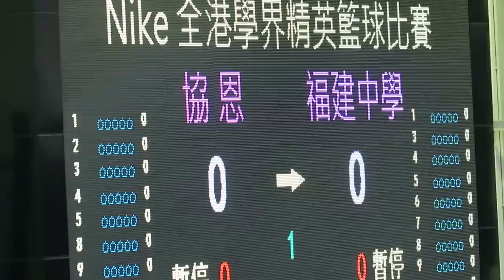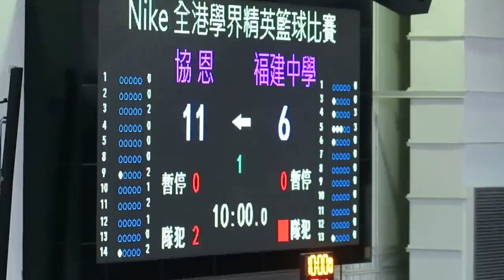協恩vs福建(2016.1.23.學界女子籃球精英賽四強)精華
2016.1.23.修頓塲館 12:15 協恩(白) 80 : 30 福建(藍)